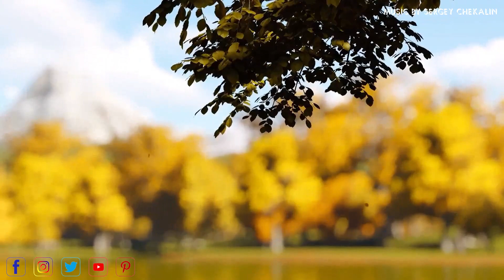" Эхо трогательных гармоний " Три месяца я слушала только эту музыку! Самая красивая мелодия в мире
Музыка принадлежит композитору Сергей Чекалин (Music by Sergey Chekalin)
✍ Это расслабляющий музыкальный канал с успокаивающими мелодиями фортепьяно и прекрасными звуками природы. Эти видео созданы, чтобы успокоить нервы и улучшить самочувствие.
► Все материалы о музыкальных продуктах можно отправлять по адресу gmail.

🚫 Если у какого-либо продюсера, лейбла, художника или фотографа возникнут проблемы с загрузкой музыки или видео, свяжитесь с нами. Спасибо.